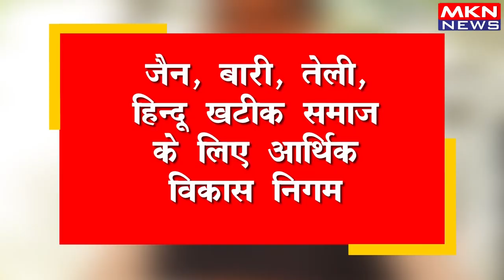बौद्ध शिक्षण संस्थानों को 10 लाख का अनुदान